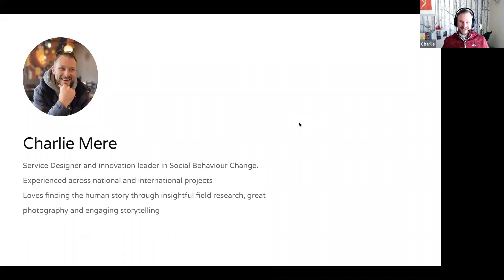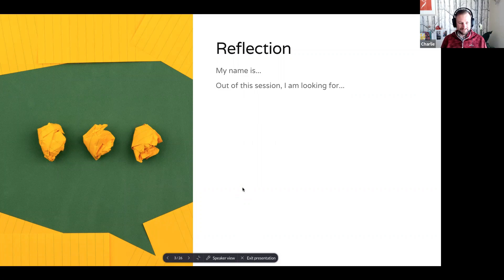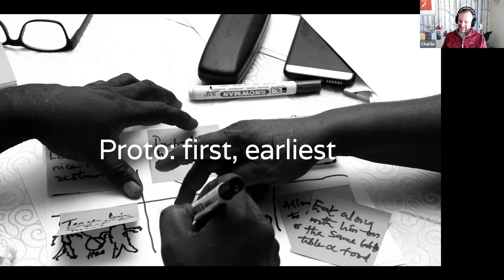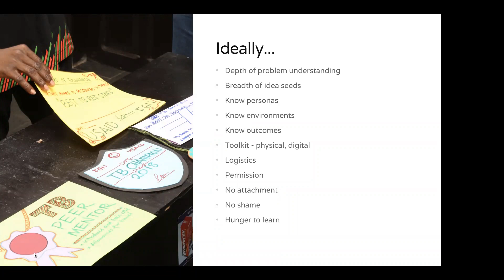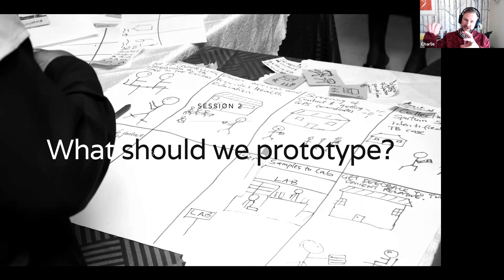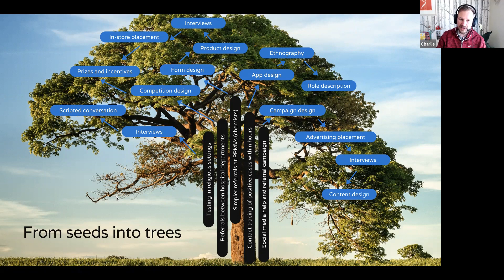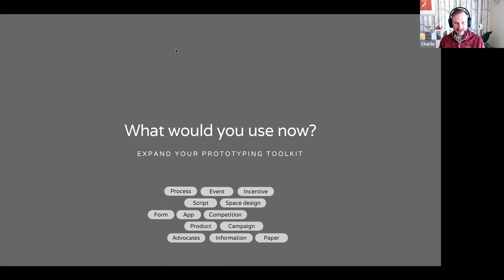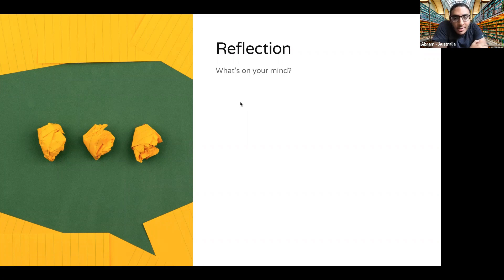How to design your prototype - Charlie Mere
Charlie Mere shares his experience working in Nigeria to increase testing of tuberculosis! He explores how prototyping takes shape in the field!